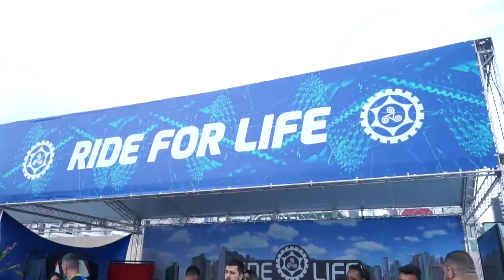Em Destaque - Ride Experience no BH Shopping - Paulo Navarro